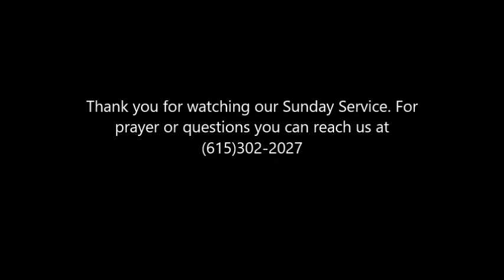June 19, 2022